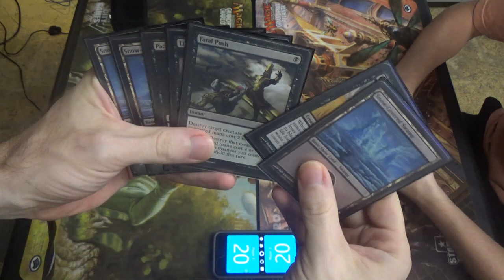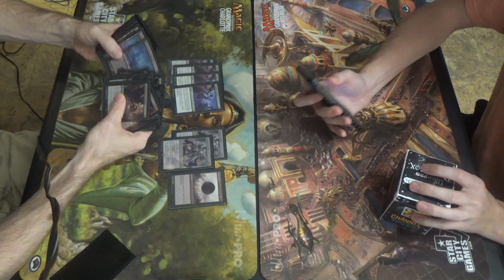Vintage MtG — Mono Black Obliterator vs. Azorius Spirits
It's been quite some time since I played this deck, but I find it excellent fun, even though it quite outdated by now, as the decklist below will show.

Creatures (20)
4 Fulminator Mage
4 Gatekeeper fo Malakir
4 Gray Merchant of Asphodel
4 Pack Rat
4 Phyrexian Obliterator
Enchantment (1)
1 Phyrexian Arena
Instants (4)
4 Fatal Push
Planeswalkers (5)
4 Liliana, the Last Hope
1 Liliana of the Veil
Sorceries (8)
4 Inquisition of Kozilek
4 Thoughtseize
Lands (22)
22 Snow-Covered Swamp (which should be 16 and one of each black fetchland plus a Witch's Cottage and a Leechridden Swamp)
Sideboard (15)
1 Bitterblossom
1 Damnation
2 Flaying Tendrils
4 Gifted Aetherborn
4 Liliana's Triumph
2 Vampire Hexmage
1 other